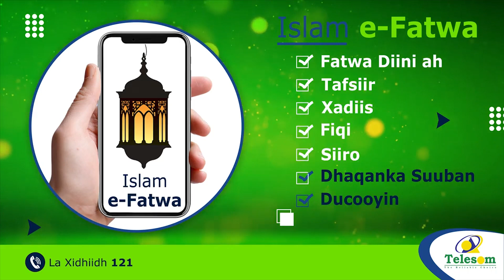Jaamacada golis faraceeda laascaanood oo xustay dhaqanka